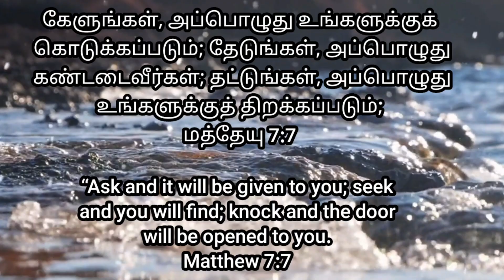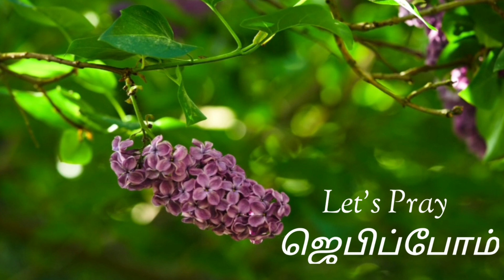"உங்களுக்குக் கொடுக்கப்படும்" # Heavenly Voice #11/12/2023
# கேளுங்கள், அப்பொழுது உங்களுக்குக் கொடுக்கப்படும்; தேடுங்கள், அப்பொழுது கண்டடைவீர்கள்; தட்டுங்கள், அப்பொழுது உங்களுக்குத் திறக்கப்படும்;
மத்தேயு 7:7